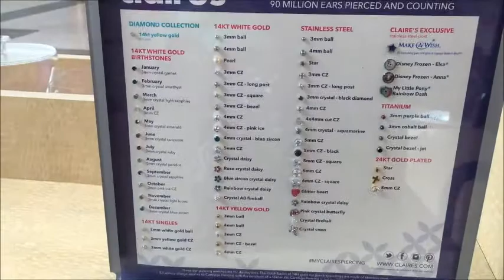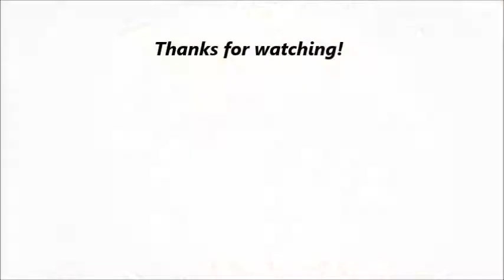Baby's Ear Piercings| VLOGMAS| Day3